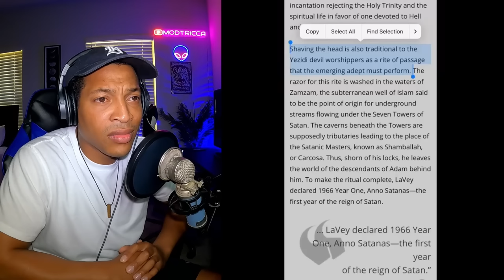Creepy TikToks that will make you rethink reality (pt. 25)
In tonight’s video, I react to a creepy TikTok compilation that will keep you up at night. The scary videos in this unnerving compilation have been going viral on TikTok and YouTube Shorts, causing an uproar on social media. This shocking TikTok compilation features some creepy celebrity conspiracies, mysterious ufo sightings and even some scary glitches in the Matrix caught on camera. There’s also some flat earth and NASA conspiracy videos that will make you question the fabric of reality itself.

Let me know what you think about this scary woke TikTok compilation in the comments!